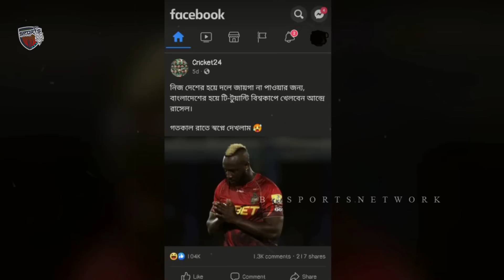ও মাই গড! বাংলাদেশের হয়ে টি টোয়েন্টি বিশ্বকাপ খেলবেন আন্দ্রে রাসেল ? t20 World cup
BD Sports Network channal mainly dedicated  bd sports news ,খেলার খবর, bangla news, cricket news  .Sports Network Official  channal also gives you bangladesh cricket news today,sakib al hasan, bangladesh cricket khela,mashrafe,bd cricket news update related . In addition to we Survived Our audience about IPL news,সিপিএল , BPL news and so on .